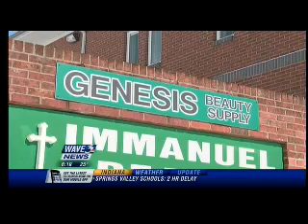3 3 615p